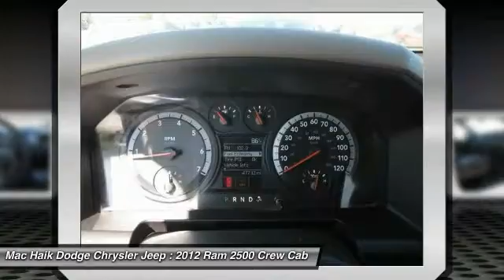2012 Ram 2500 Austin B311015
2012 Ram 2500 ST

Pick up this WHITE 2012 Ram 2500, available today at Mac Haik Dodge Chrysler Jeep. Featuring Automatic transmission, it has 47712 miles. This could be the one you've been searching for.